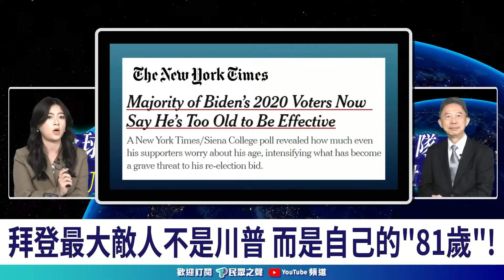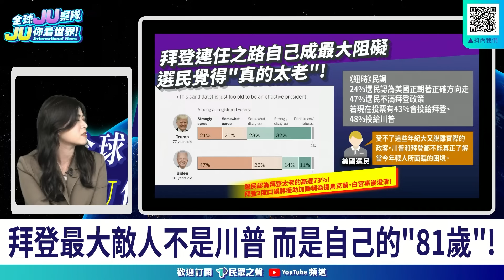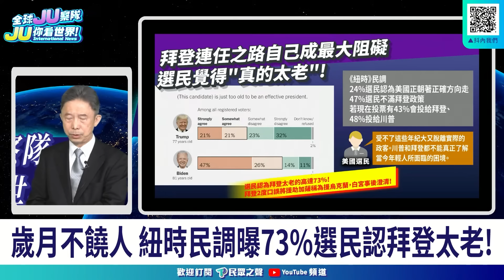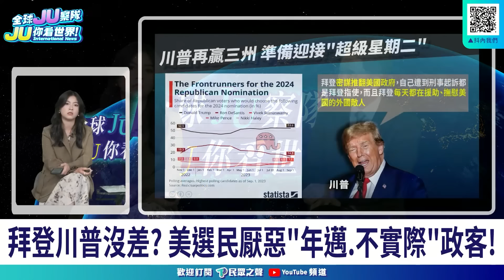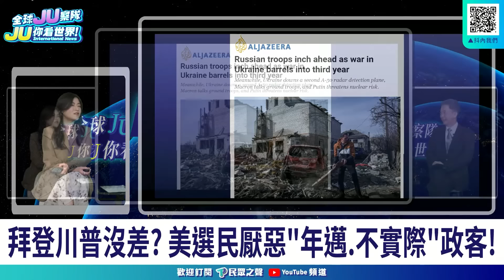【全球JU察隊】兩個人畫出"兩種不同的美國"!川拜2024對決2.0?美國防部警告"中國砸大錢讓太空實力崛起"!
🗺️主持人#林子宇
🗺️民眾黨涉外事務處總監
🗺️學到了玫主持人

可開啟CC字幕唷!

【國際熱點】
🌐53%美國選民認川普犯下重罪73%卻嫌棄拜登
🌐忘記兒子去世時間 特別檢察官:拜登記憶嚴重受限
🌐百年民主美國 竟重演川普對拜登歹戲2.0？
🌐辣個男人想重返白宮 習近平對川普期待又怕受傷害?
🌐俄烏戰爭二周年 烏人：殺戮沒有藉口!
🌐北京巨資投研發 五角大廈:中國2045年前稱霸太空
🌐NASA署長：中國或獨佔月球豐富資源
🌐掛號費突漲價 民間怨"看醫生也要買快速通關"?

👉好康報報！
想要阿北的周邊商品現在就上木可好店
即可享有獨家優惠！
數量有限要買要快！